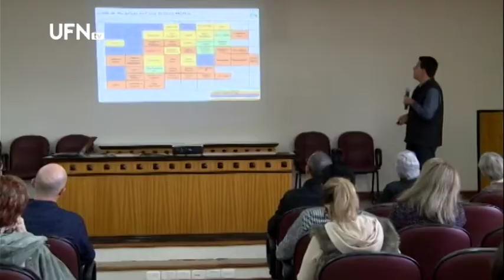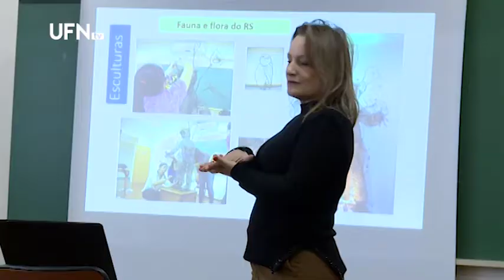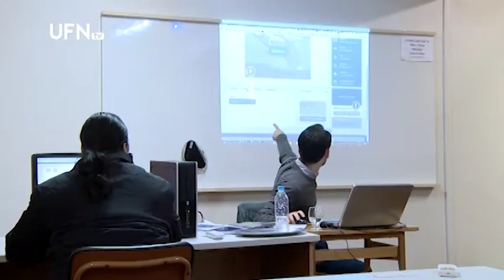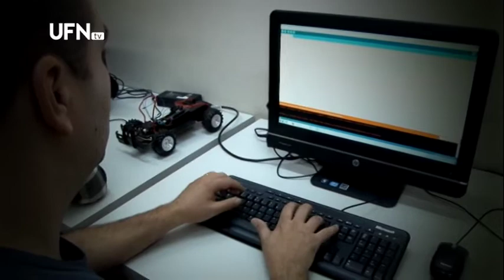Universo Acadêmico 15-06-2018